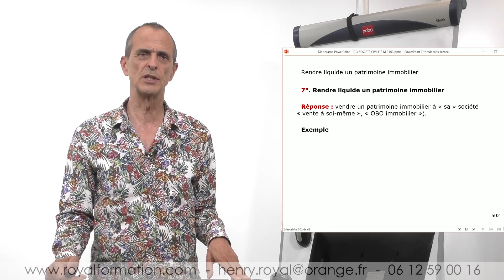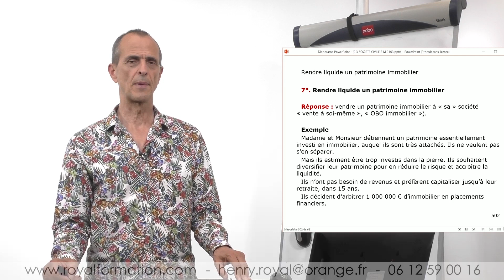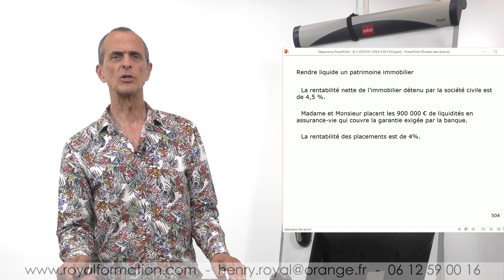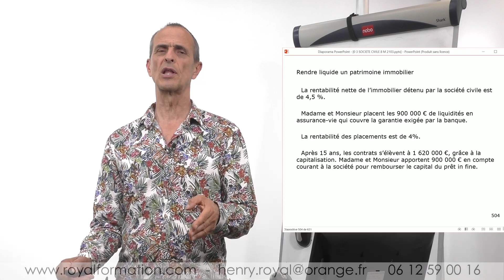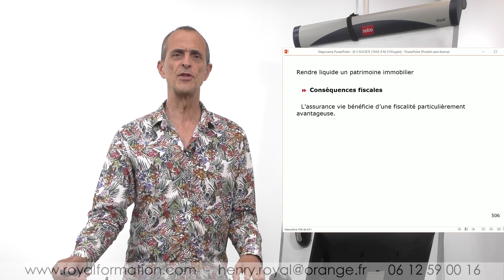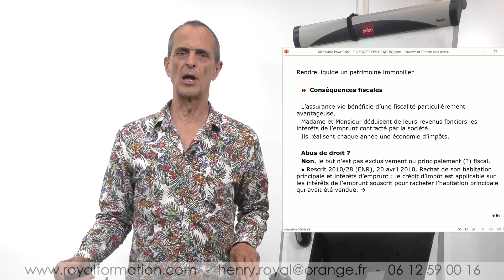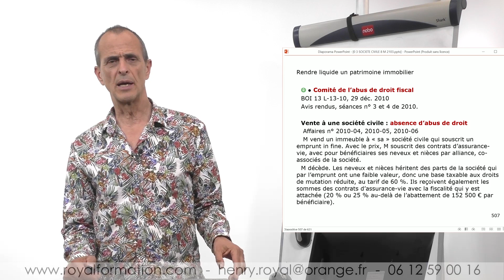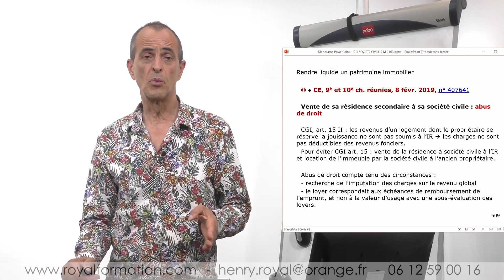SCI vente à soi-même : vendre un immeuble à sa société civile, OBO Vidéo Youtube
Il est possible de vendre un immeuble que l'on détient déjà à sa société civile. Ce montage, appelé OBO, permet d'obtenir des liquidités dans son patrimoine.  Explications. La société civile emprunte afin d'acheter l'immeuble locatif. Le vendeur perçoit des liquidités, qu'il place en assurance-vie, le contrat servant de garantie pour la banque. Les intérêts de l'emprunt contracté par la société sont déductibles des revenus fonciers des associés. La vente à soi-même relève-t-elle de l'abus de droit fiscal ? Non si le but n'est pas principalement fiscal. D'ailleurs si on considère la fiscalité dans son ensemble, impôt sur le revenu, impôt sur les plus-values, droits d'enregistrement, droits de mutation à titre gratuit, IFI, la vente à soi-même est un schéma plus coûteux que d'autres. ▬▬▬▬▬▬  TOUS LES DOSSIERS

🎁Accéder librement à plus de 200 dossiers de Gestion de patrimoine